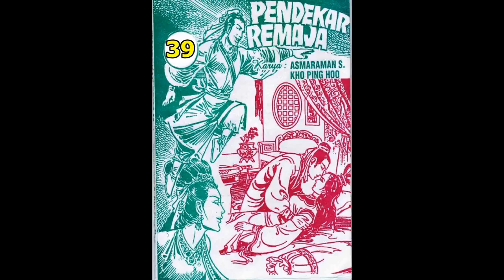Seri PENDEKAR REMAJA JILID 39